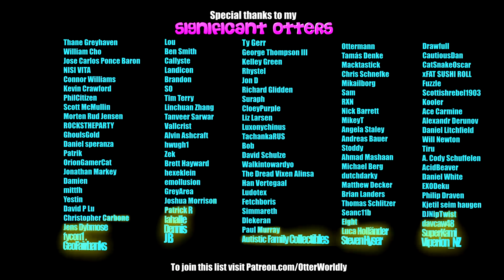Beat Saber || Memories - Maroon 5 cover (Nightcore) First Attempt + Full Combo || Mixed Reality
We here at OtterWorldly productions love nightcore songs, except for the rare few that somehow don't get past the copyright detector XD Anyways, as you can see, I've started a new fashion trend. It's called non-existent torso, and everybody who's anybody is doing it.
Song: Memories cover by Sam Tsui ft. Daiyan Trisha originally by Maroon 5
Difficulty: Expert
First Attempt + FC
Full Combo